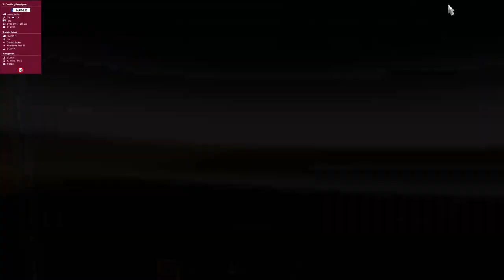Segona Etapa de la Iveco Stralis Cup de CatTruckers